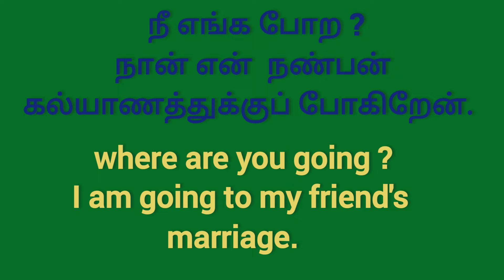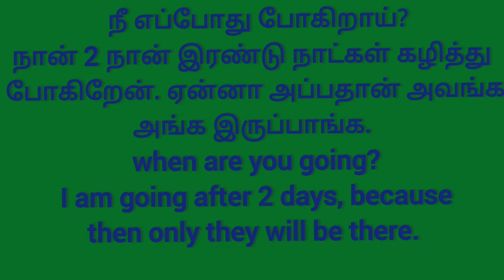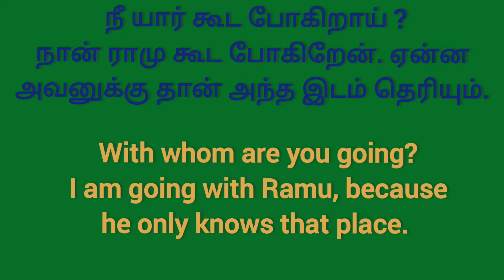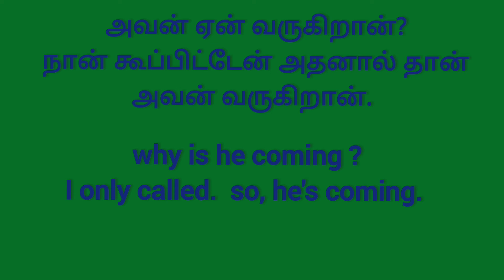Questions&Answers in English and தமிழ்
கேள்வியும் பதிலும் /English and தமிழ் விளக்கம் @brightlanguage360